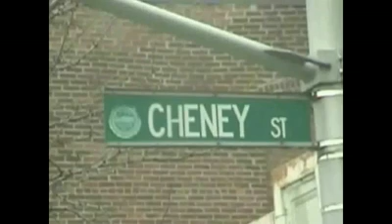FULLY STRAPED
HA HA RECORDS